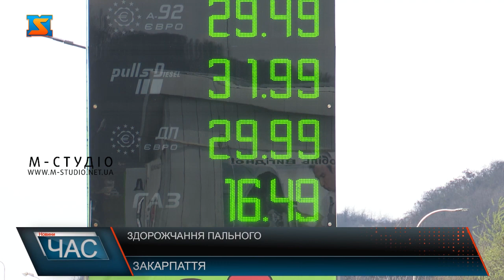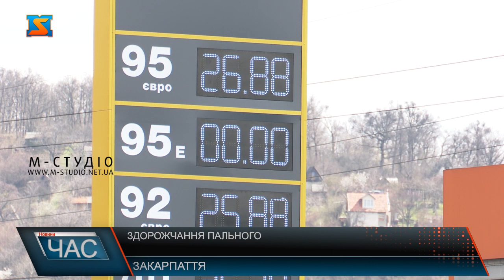Здорожчання пального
Ціни на газ в Україні уряд тимчасово врегулював, натомість бензин та дизельне паливо здорожчало. Якщо в лютому літр бензину А-95 в Україні коштував в середньому 25 грн, то вже до 1 березня він подорожчав на 11%, до 28,2 грн за літр. Така ціна протрималася аж до квітня. Дизель лише за 1 місяць зріс в ціні на 10%, бензин А-92 подорожчав на 12%, а автогаз – на всі 21%.Водій таксі пан Олександр підкреслює, ціни в Україні зросли не тільки на бензин. Чоловік додає, думка, що побутує щодо хорошого життя таксистів в цей час, яких, мовляв, не торкнулись карантинні обмеження, є упередженою. Каже, за останні 2 а то й 3 роки мінімальна вартість проїзду  (50 грн.) не змінилася, хоча пальне суттєво подорожчало. А от пан Мордахай проживає в Україні вже понад 20 років. Експерти прогнозують чергове істотне зростання цін на бензин в Україні після завершення карантину. Факторами, які можуть вплинути на ціни на АЗС, спеціалісти називають  курс гривні до іноземних валют, а також котирування нафти на світових біржах.